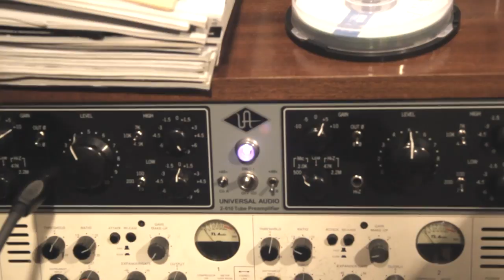Mário Correia - Believe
My first original single!!

Lyrics:

If birds could swim and fish could fly
Life wouldn't be so hard
I'm trying to find a job
So I can make you smile
Cause baby I know it's the only way
To buy your pride

The road is opening on my way
You still don't believe  I'm not okay
But I'm trying hard I swear I do
And baby one day it will be true

Why is everyone so sad with me?
Why is everyone so mad?
I'm just trying to be what I want to be
Now i gotta' sing for the world to see
Got to believe
Got to believe

I couldn't see, I couldn't walk
I couldn't breathe and I couldn't talk
Frozen by the biggest storm
Lost myself in a blackhole

Climbing my mountain to the top
Now I'm not lost anymore
Through the rain I will forgive
Through the storm I will succeed

Got to believe
Got to believe

Got to believe
Got to believe